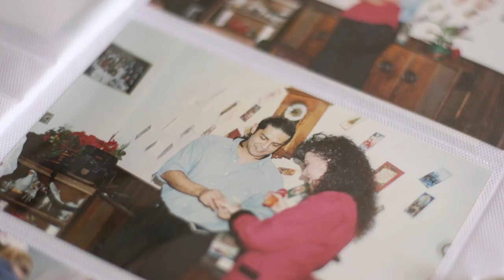Miguel Tomas Lucio Story: Singing the Praises of Organ Donation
After a successful liver transplant, singer Miguel Tomas Lucio uses his voice to speak up about the importance of organ donation. From his early music career, hear his Spanish version of Motown classic "I'll be there," and his own hit, "Solo port ti" (Just for you).